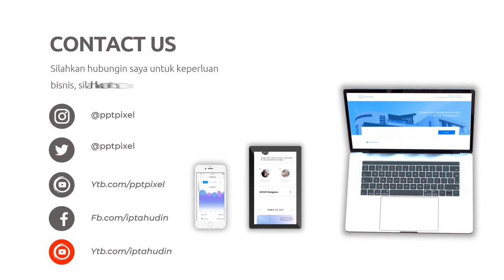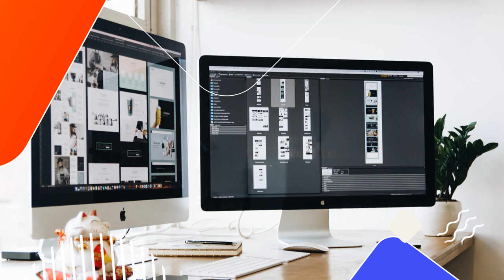Video Animasi jasa website murah, jasa website terbaik, website jasa view, iklan jasa website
Jasa Edit Video Promosi / Video Animasi jasa website murah, jasa website terbaik, website jasa view, iklan jasa atau

Daftar Isi
00:00 - Intro Pptpixel
00:10 - Contoh Iklan Kerajinan Tangan Boneka Porcelain, boneka handmade, boneka flanel kepala hew
00:35 - Cara Cepat
00:40 - Produk
00:45 - Undangan